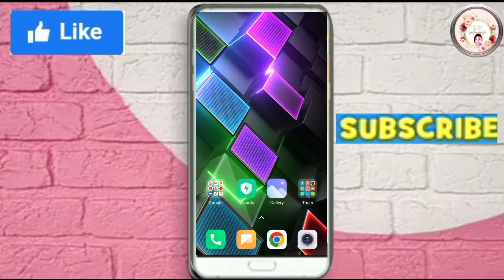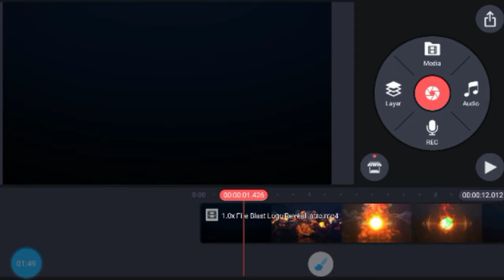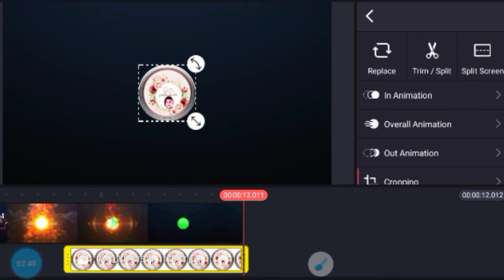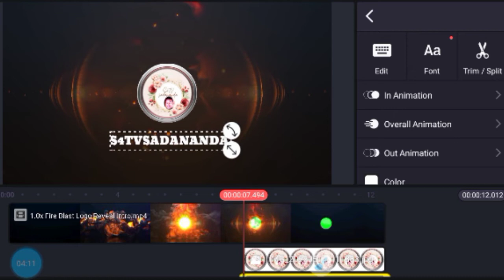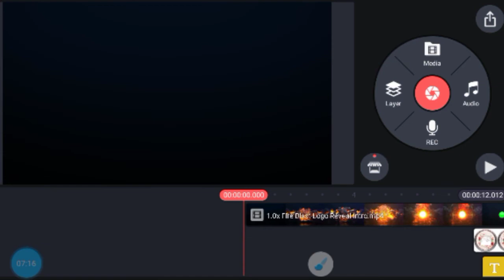Kinemaster Youtube Intro - How to make Fire Blast Intro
Hi

About this video.Kinemaster Youtube Intro - How to make Fire Blast Intro

Green Editor

Jupi Ludo.60XXXOSFCS